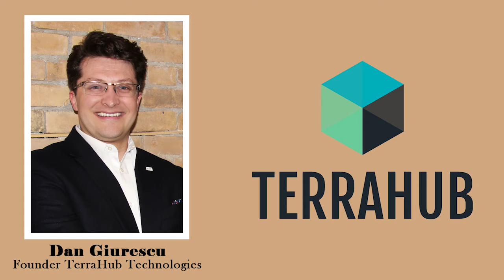Trailer |Blockchain Technology: the next stage of conventional electronic cash system| Dan Giurescu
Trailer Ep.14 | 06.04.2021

Episode Highlights-

1) Dan's celebration of 25 years in Canada.
2) When Dan decided Calgary to be her home for life and business
3) Story and birth of TerraHub Technologies
4) Calgarian tech entrepreneur Dan talks about- Deciding to Employ here, Deploy here, Raise here
5) Learn about Blockchain and its practical usage
6) Dan's entrepreneurship learning curve
7) Entrepreneurship growth mindset
8) Future of TerraHub and vision of 2021
9) Advice to the aspiring Entrepreneurs and where to find resources
10) Tips to find employment for job seekers
11) Impact Dan wants to create
12) Dan's success mantra

About Dan Giurescu- Founder of TerraHub Technologies

Dan is the Founder and CEO of TerraHub and thrives on challenging the status quo. Prior to TerraHub, Dan leveraged his industry and regulatory knowledge, financial acumen and technology expertise to co-found Caledonia Solutions, a supply chain software for the dangerous goods industry, moving the industry away from paper and into digital innovation. His focus remains on digitizing traditional business processes while building inclusive and inspired teams to create everyday impact.

Community focused, Dan supports numerous local charities and the growth of technology in Canada through The A100 , IBM District Ventures, TEC Canada - Blockchain Advisory and as a Board Member of Athabasca University - Business Leadership Advisory Council.